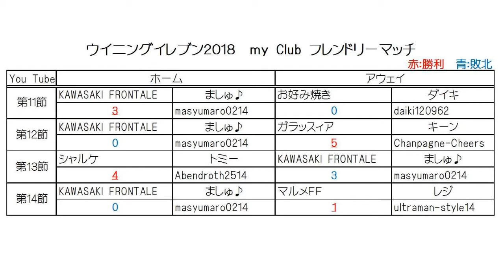「フレンド レジさんとの攻防！1点が欲しい！！決定機の奪い合いの行方！？」Winning Eleven 2018 ましゅると my Club 第14節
「フレンド　レジさんとの攻防！1点が欲しい！！決定機の奪い合いの行方！？」

Winning Eleven 2018 ましゅると my Club 第14節

ウイイレ２０１５よりフレンドとして仲良くしていただいている”レジ”さん♪彼とのフレンドリーマッチ動画をお送りいたします。
今後は、フレマ試合をアップしていこうかと思います。「私も是非!」と言う方は、動画コメント欄に熱い思いを、または、私のTwitterまでコメント願います。
楽しみにしていますね♪